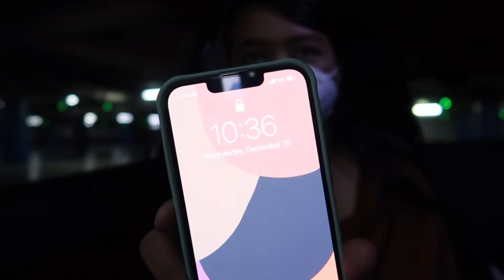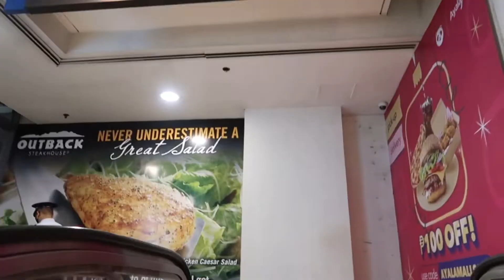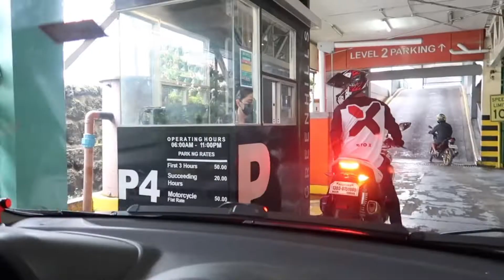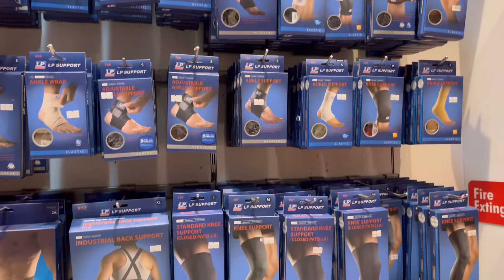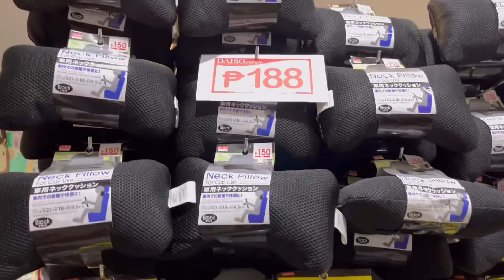CHRISTMAS SHOPPING • I STARTED INVESTING | LYN VIDALLON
★Shopee★
Brown puff sleeve dress

★P R E V I O U S   V L O G S★